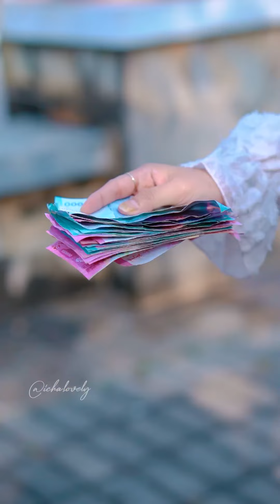Ngaku ga hamil walau 2 garis biru Realkah